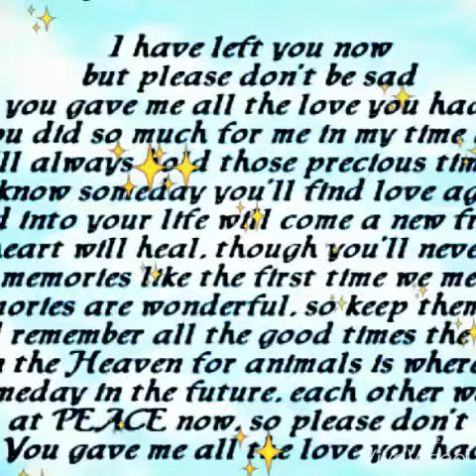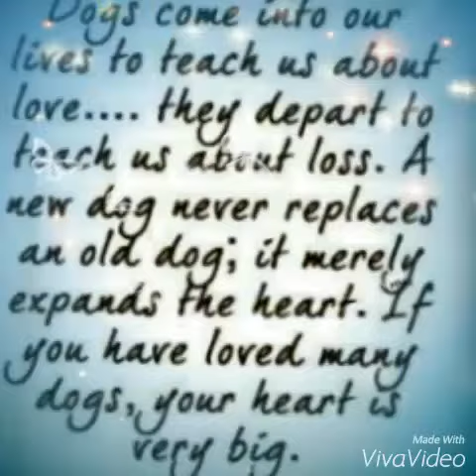In Loving Memory of Banjo Reyes 🐶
We lost our family dog 🐶 Banjo Reyes yesterday afternoon he was not just a pet to us he was our family and friend he was such a great dog he was loyal and very protective of the family he had such a free spirit we will always love you Banjo now your in Doggy heaven 🐾 watching down on us 😢 Born 2003 Died July 28th 2015 12pm